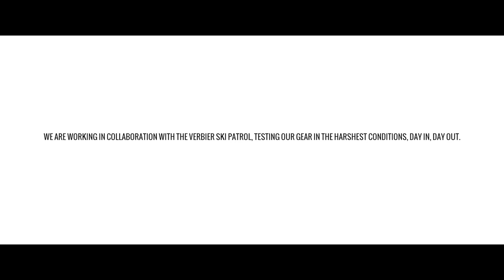Process Vol. 4: Les Patrouilleurs de Verbier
The Process Series goes behind the scenes with the artists, explorers, adventurers and unique individuals that make up The Faction Collective. Vol 4. goes behind the scenes with the patrollers in our home mountain of Verbier to discover what drives them to do this difficult and dangerous job. Out in the harshest climate every day of the winter, controlling the mountain and rescuing the injured, the patrollers are exposed to the mountains more than most of us ever will be.

Production by gitgo.ch